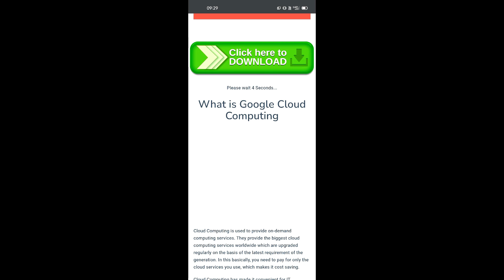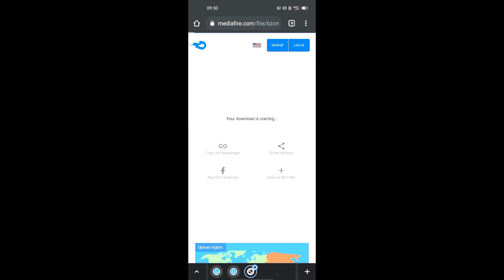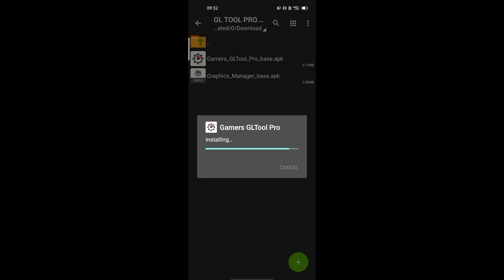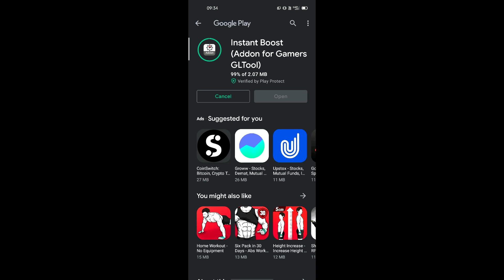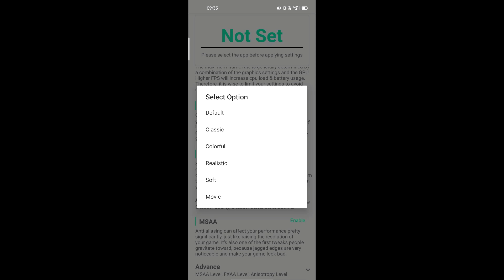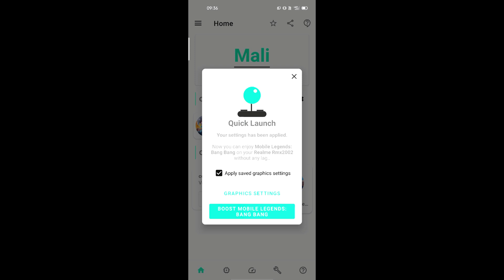GAMERS GL TOOL PRO FOR FREE | BEST GFX TOOL FOR MLBB | FIX LAG ON MLBB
NEW UPDATED 2022 VERSION AVAILABLE:
*Password Inside Video , don't be fast be patient and watch! if password not working messege me on IG *
WELCOME TO ANOTHER VIDEO FROM MARKSMAN THANGABALI,

SO IN THIS VIDEO GUYS,
WE ARE GONNA SEE HOW TO DOWNLOAD GAMERS GL TOOL PRO FOR FREE AND ADD ADD-ONS FOR A SMOOTH HD AND STABLE FRAMERATE GAMING.
GUYS TRY THE ABOVE PROCESS FOR THE BEST GAMING EXPERIENCE IN MOBA.
THIS APP WILL HELP YOU WITH HIGH GRAPHIC SETTING FOR MINIMUM REQUIREMENT, HENCE IT WILL ENHANCE THE OVERALL QUALITY AND STABLIZATION.

WATCH OTHER VIDEOS TOO BY CLICKING ON OUR CHANNEL ICON.
HOPING BEST MEET YOU IN THE NEXT VIDEO.